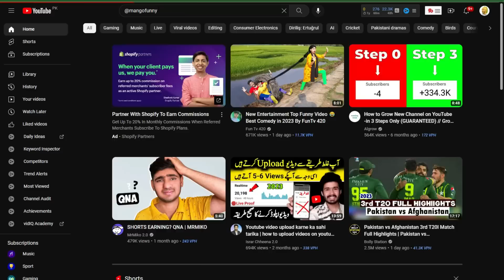Ahmad Alp Kayi Alp Akca Koca Entry